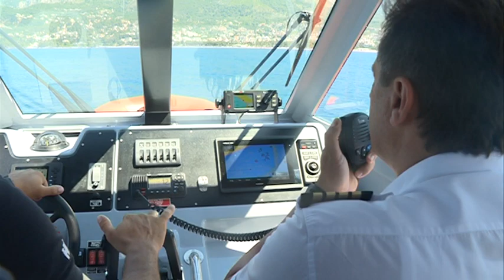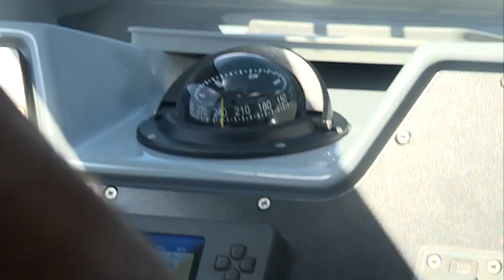Uprava pomorske sigurnosti